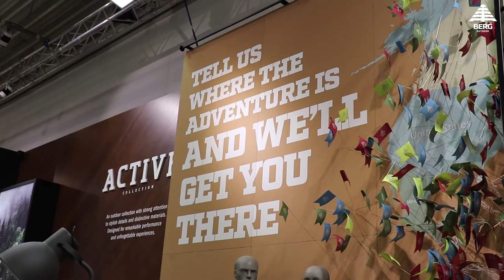Berg Outdoor ISPO MUNICH 2017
Berg Outdoor has attended ISPO Munich 2017, the largest exhibition in the world dedicated to the sporting goods industry.

The brand has won an ISPO "Winner” Award with "Jindo Brl", a functional sneaker made 100% from natural and recyclable materials.

Check the best moments in the video!